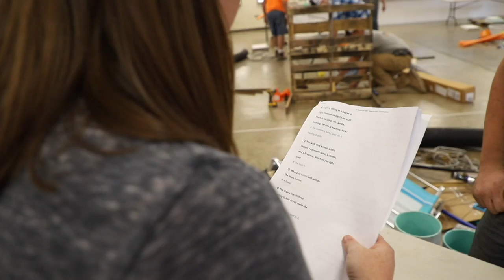Team Builder 2018 Recap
Watch as these four teams build machines to raise a flag ,from scrap materials in under three hours!